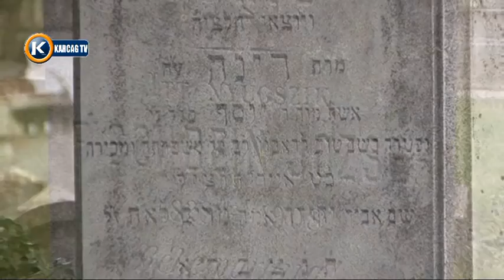Mártír megemlékezés 71'